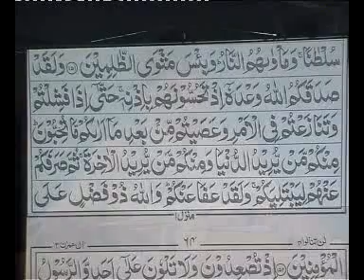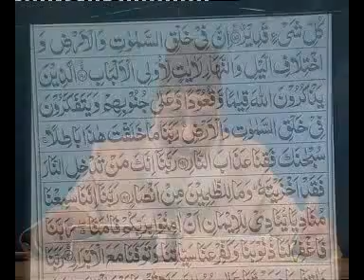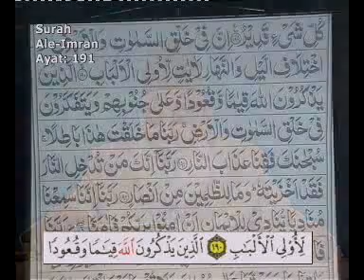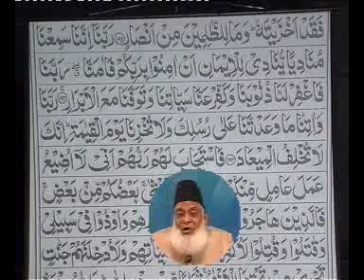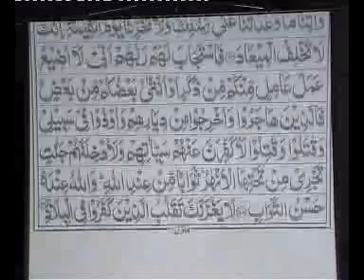Byan Ul Quran Dr. Israr Ahmed - Part51